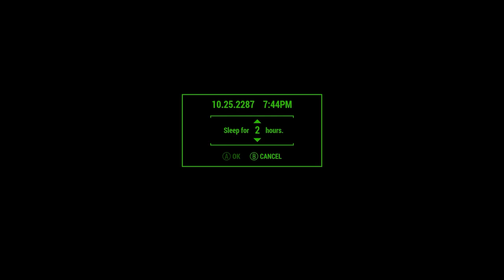ASMR: Fallout 4 - Survival - Part 4 - Just Danse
Hi! Welcome back to Fallout 4!

Frank continues on towards Diamond City but along the way he hears a distress signal he just cannot ignore...